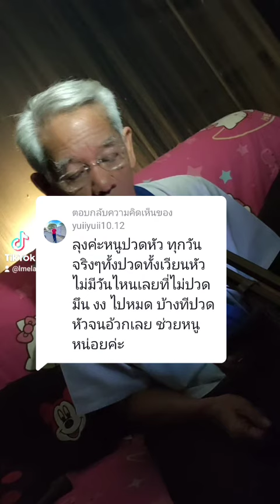ไม่มีวันไหนเลยที่ไม่ปวดมึน งง ไปหมด บ้างทีปวดหัวจนอ้วกเลย ช่วยหนูหน่อยค่ะ